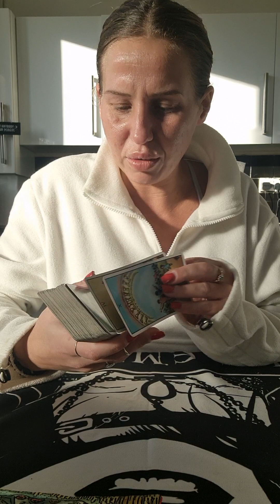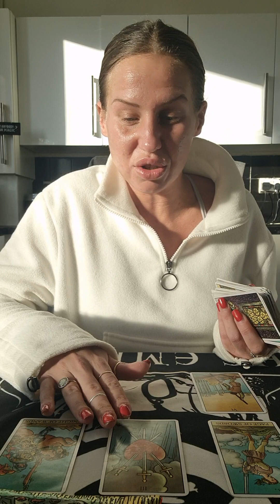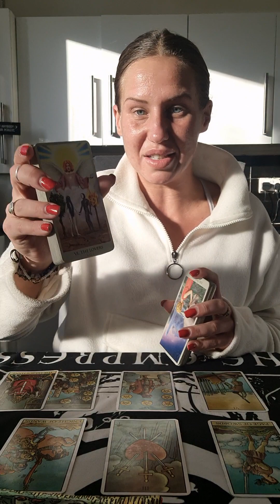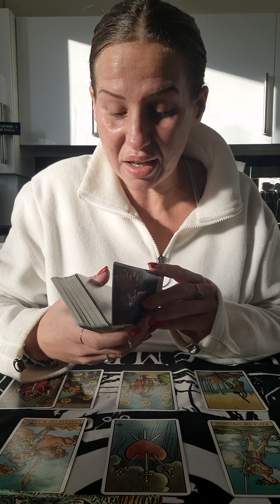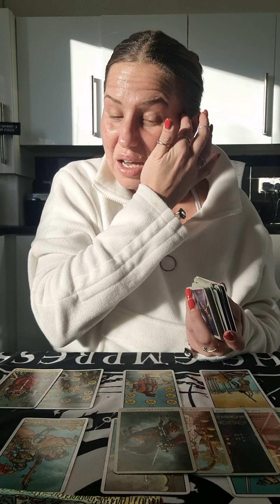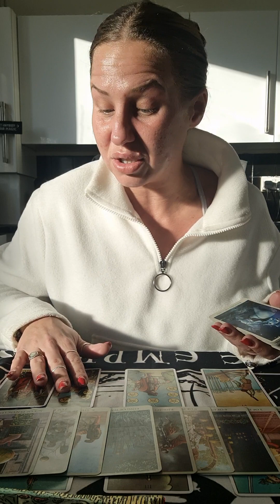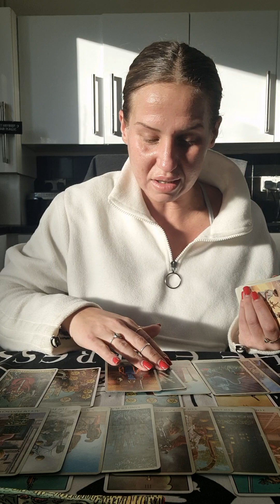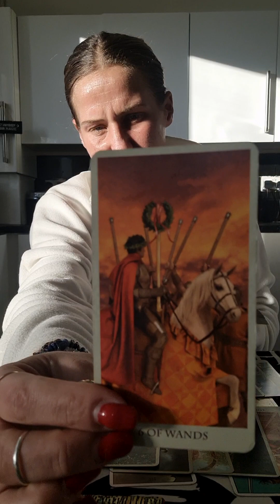♊️♊️ GEMINI!! Someone Needs Your Advice With Something Here 👀🔮💜